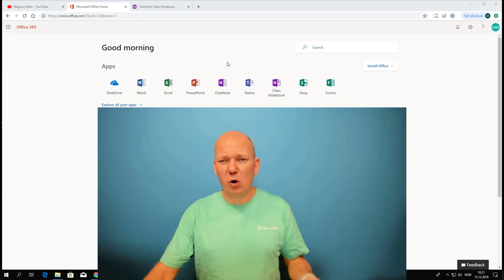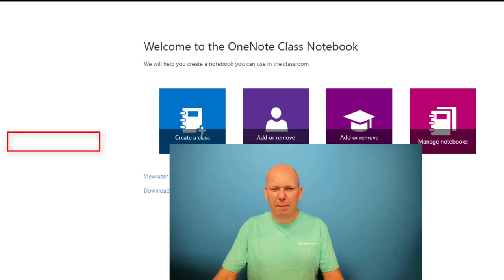Få tilgang til OneNote klassenotatblokk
Lærerstudenter har ikke lenger tilgang til OneNote Klassenotatblokk. I Denne filmen viser jeg hvordan de kan få tilgang.